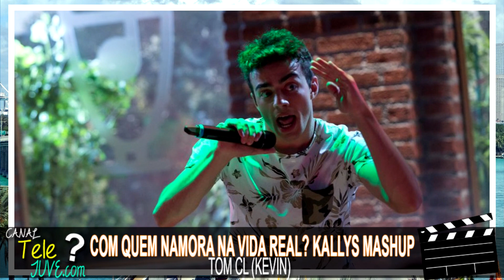COM QUEM NAMORA? O ELENCO DE ''KALLYS MASHUP'' NA VIDA REAL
Solteiro ou namorando? Com quem namoram os principais integrantes do elenco de Kallys Mashup na vida real atualmente em 2020? Descubra aqui agora no Telejuve.